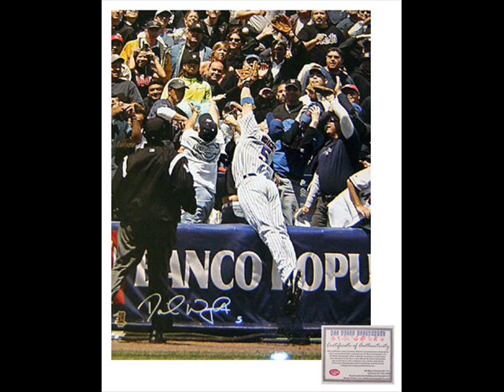mets win in 2010(read descripition)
2010 is our year oh wait we have been saying that quote for the past 3 years so never mind...when i see it happen i will believe it